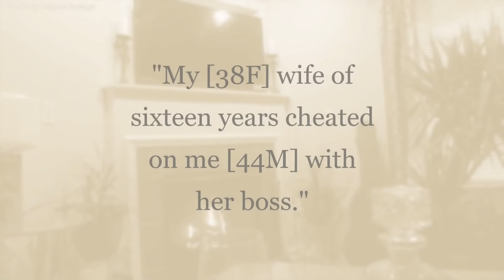"Cheating With My Boss Was A Mistake"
Today's story is about a man detailing his wife being disloyal with her boss and how after being caught, she refused to quit her job.